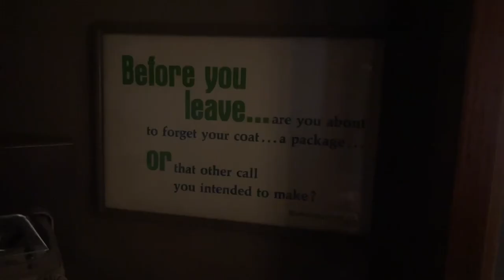Creators Cup Demo Reel I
Shot some short clips at my favorite coffee shop
Soundless.